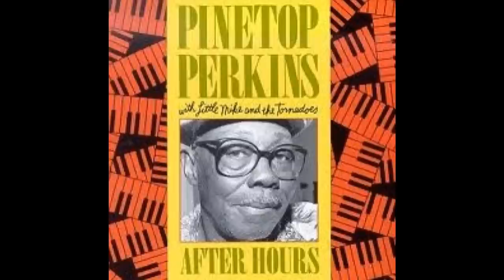PINETOP PERKINS - Got My Mojo Working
Got My Mojo Working, written by Preston Foster (1956)